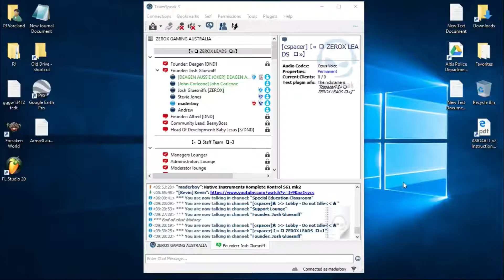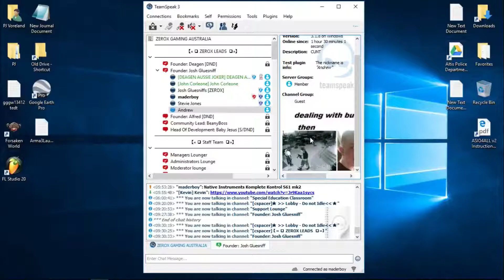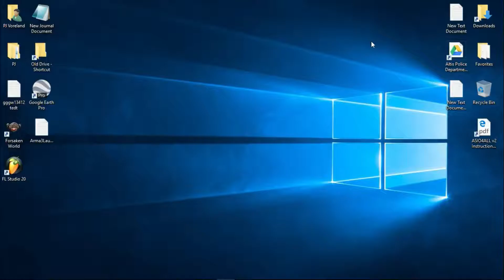try not to laugh